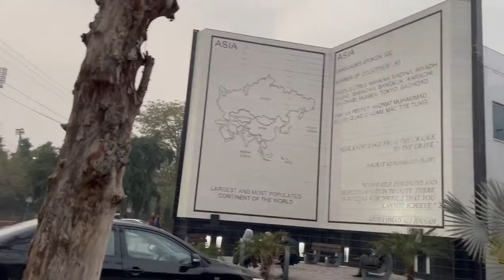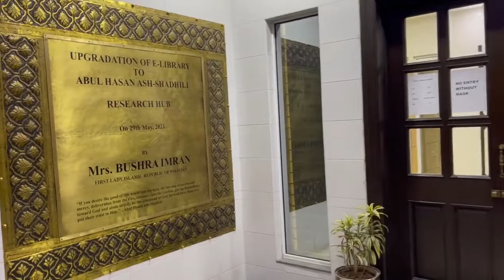Visiting E-Library Lahore - Department of Sports & Youth Affairs Punjab